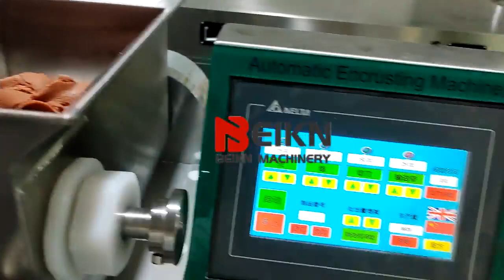snowymooncake making machine, ice skin cookies encrusting machine